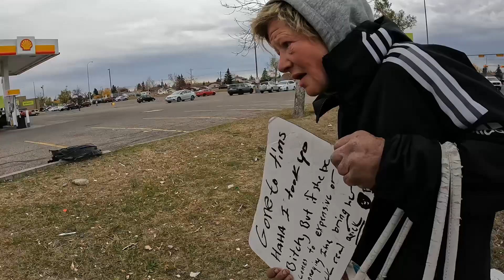Mga Tunay na Buhay ng homeless Sa Canada mga Lulong ba Sa bawal na gamot Wala ng Pag asang magbago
Mga Tunay na Buhay ng homeless Sa Canada mga Lulong ba Sa bawal na gamot Wala ng Pag asang magbago Mga Homeless Canadian Kailangan Ba silang Kaawaan Pinoy Na Blogger Ganito Ang Nakakaawang Buhay nila
Sa aking pagiikot at naghahanap ng Pinoy na mga naliligaw ng landas ito ang aking nakikita kadalasan sa kalsada at kalye mga canadian homeless na ibat ibang Lahi Dapat ba silang kaawaan or pakainin painumin at bigyan ng kaunting tulong kahit Sa pagkain manlang ito ang aking nakikita Araw Araw